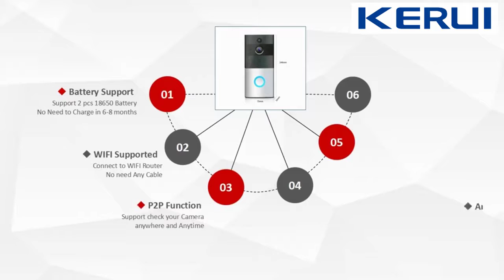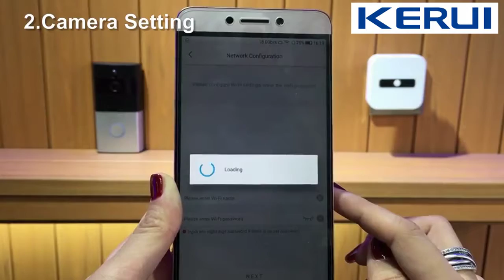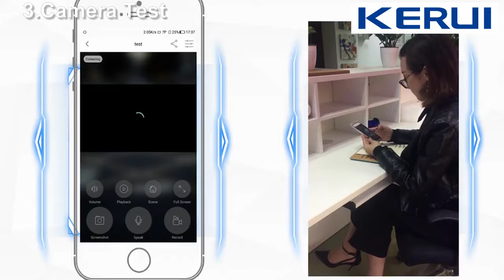Kerui Video Doorbell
This product has motion detection alarm, tamper alarm, day and night monitoring, local SD card recording, and it supports indoor doorbell ringing functions.